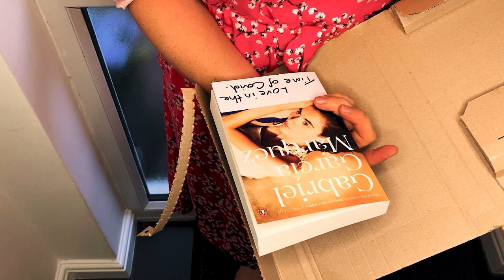Olivia (Emma Williams) | Bard From The Barn S3 E8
Olivia (Emma Williams) has found love in the shape of her delivery man.

Olivia from Twelfth Night, written by William Shakespeare, performed by Emma Williams (Olivia), directed by Vivien Parry and edited by Derek Anderson. Bard From The Barn is co-produced by Aaron Sidwell and the Barn Theatre with title design and music by Benjamin Collins and Harry Smith. Based on an original concept by Aaron Sidwell and Hal Chambers and production co-ordinated by Emma Smith.

It's Shakespeare's Greatest Characters TODAY, it's British Theatre at Home, it's Bard From The Barn!